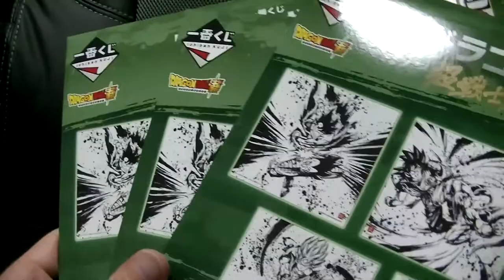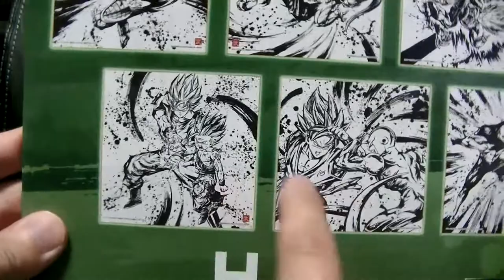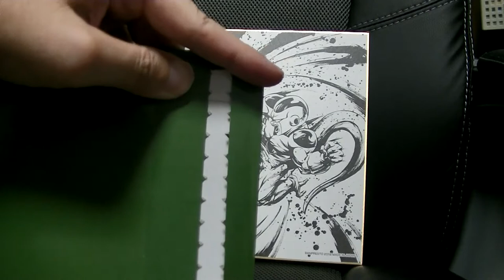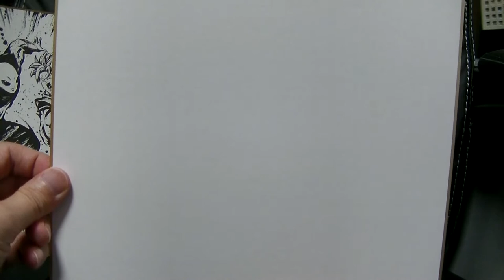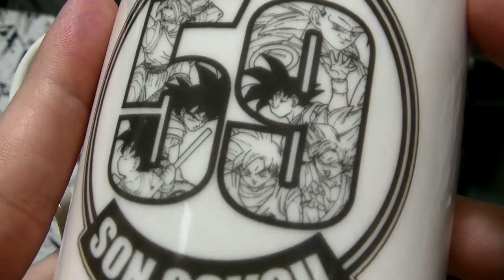やっちまう男の開封編 ドラゴンボール一番くじ 超戦士バトル列伝 H賞 色紙を開封 狙いは悟空vsベジータ以外！のはずが・・・ dragonball